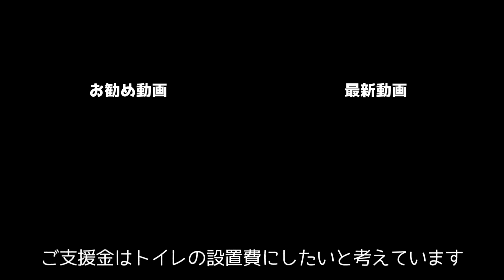沢山のご支援ありがとうございます！動画最後に支援個数中間ご報告があります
こーる君たちオリジナルグッズショップはコチラ

当初予定していた水洗トイレは、給水ポンプ、貯水槽、浄化槽、浸透桝の設置と多額なお金が必要なため、ひとまず300万円ほどで設置できる言われるバイオトイレを設置するか、もしくはキャンピングカー等で人気の簡易トイレを導入するか考えています。
私自身、トイレは絶対綺麗じゃないと！と思っていますので、どれを選択したとしても、虫や臭いの心配なく、こんなに快適なんだ！と思って下さるようなトイレを作りたいと思っています。まだまだ資金が足りない状況であります。引き続きどうぞ宜しくお願いします！

色々な特典があるメンバーシップ【こーる君ファミリー】